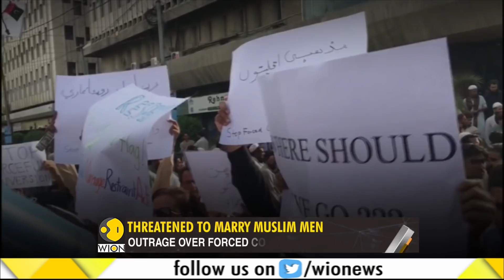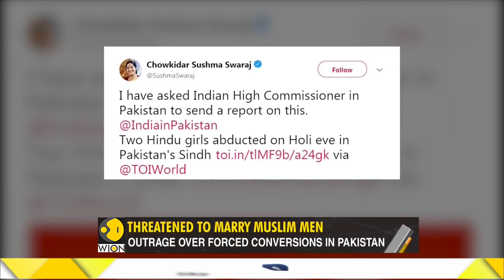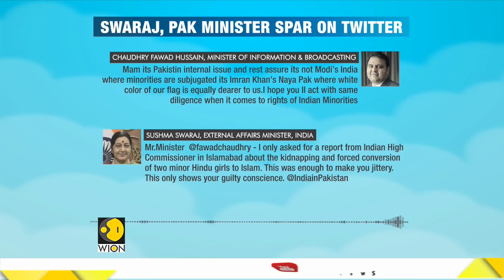Gravitas: Three minor hindu girls forced to convert to Islam in Pakistan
Here's a report on the forced conversion of Hindu girls to Islam in Pakistan. Will Imran Khan government take action? Watch this video to know more..